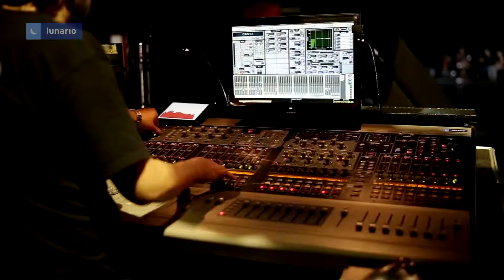La Debla demo Concierta Independencia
La Debla en Lunario 2015